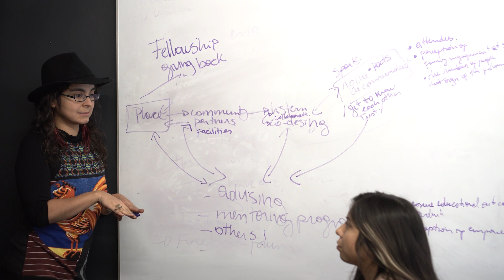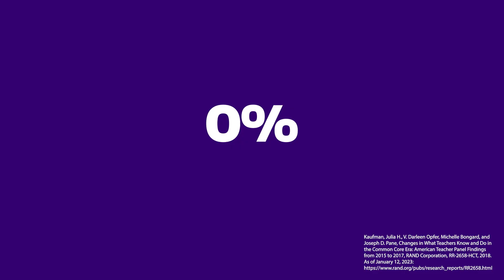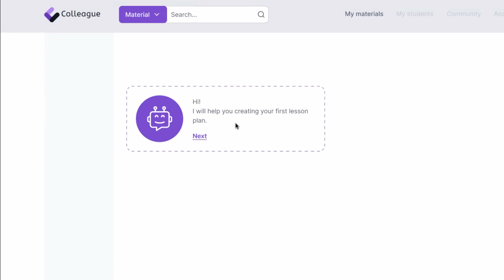Introducing Colleague: K-12 online lesson planning simplified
The need for high-quality digital instructional materials has increased dramatically for K-12 educators and a multidisciplinary team at the University of Washington College of Education is working to address this need by creating Colleague, an online lesson planning platform. Colleague is made possible thanks to a generous grant from the National Science Foundation Partnerships for Innovation.

The University of Washington College of Education, one of the nation's top 15 education schools, strives to transform inequitable systems of education to create just, sustainable and culturally-thriving democracies by engaging in dynamic, collaborative partnerships, practices and research.